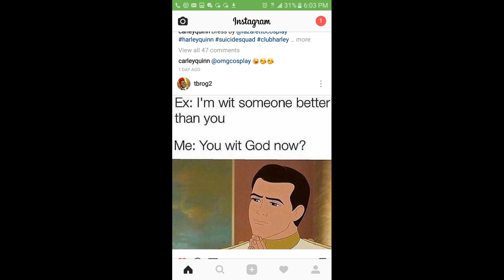trippy hippyApex B. Rain Prod Purple Six